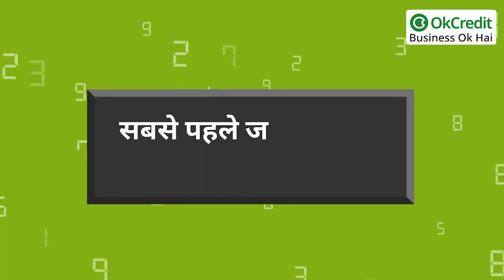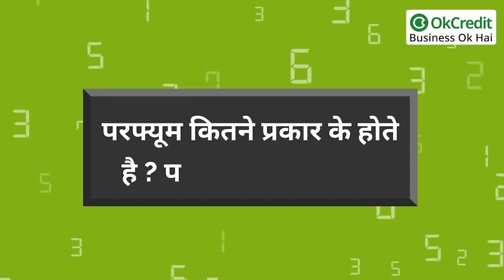How to Start Perfume manufacturing business in Hindi || Perfume making business | OkCredit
इत्र बनाने का बिजनेस कैसे शुरू करें, इत्र यानि की परफ्यूम हमेशा ही डिमांड में रहता है इसलिए इसका बिजनेस करना फायदे का सौदा साबित होता है |

जब भी हम लोगों से मिलते हैं तो उनसे मिलते वक्त हमें हर तरह से खुद को साफ-सुथरा और खुशबूदार दिखाने में खुशी मिलती है, साथ ही सामने वाले पर भी हमारी पर्सनैलिटी का असर पड़ता है। कई बार हमारी खुशबू से सामने वाले का खराब मूड भी अच्छा हो जाता है, ये खुशबू हमारी पहचान भी बन जाती है लोग कई बार हमारी खुशबू से भी हमें पहचान लेते हैं। और वैसे भी सुगंधित वातावरण किसको पसंद नहीं आता? इसलिए लोग कोशिश करते हैं कि वो सदा महकते रहे, जिसके लिए वो परफ्यूम का सहारा लेते हैं। परफ्यूम बनाना काफी महंगा पड़ता है इसलिए अच्छे परफ्यूम (इत्र) की कीमत काफी ज्यादा होती है।